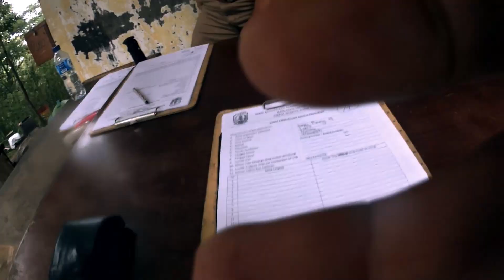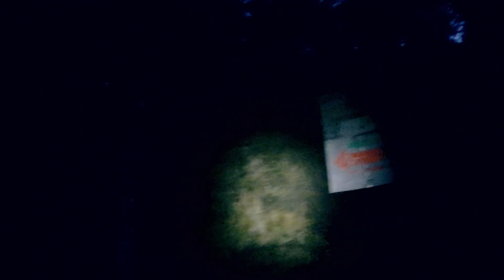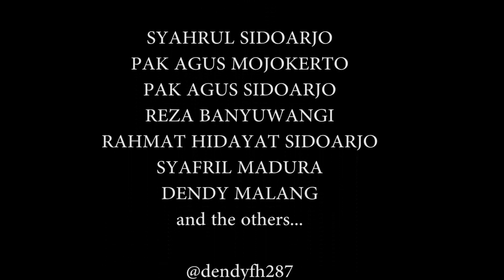CampCer Gunung Pundak bersama Independent Hikers Jatim via Tahura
pendakian melalui Pos Tahura, Pacet Mojokerto
bisa dijadikan panduan pendakian dari arah Malang lewat Cangar